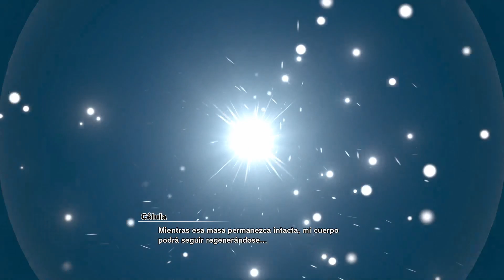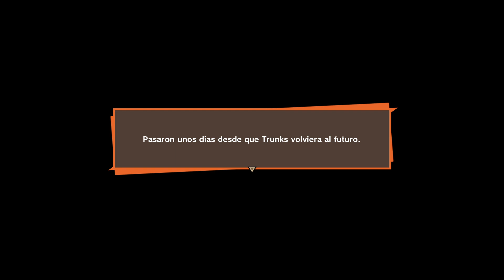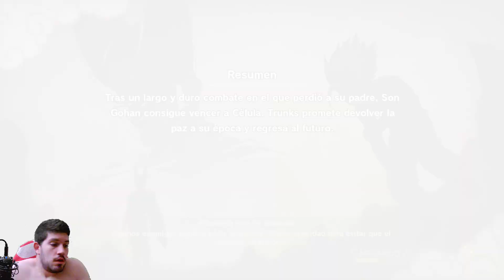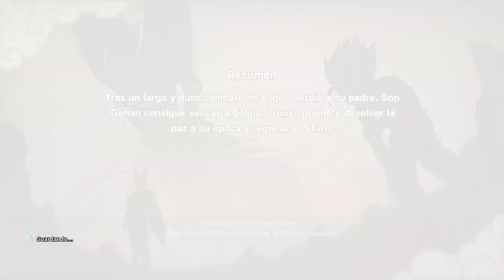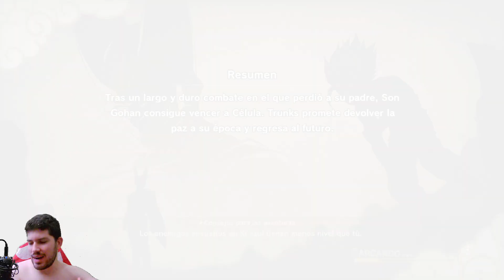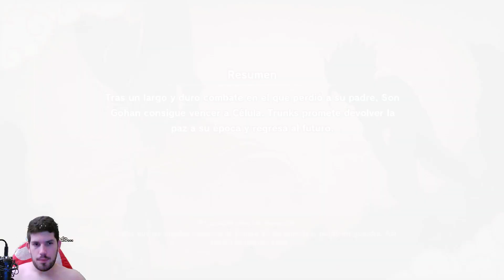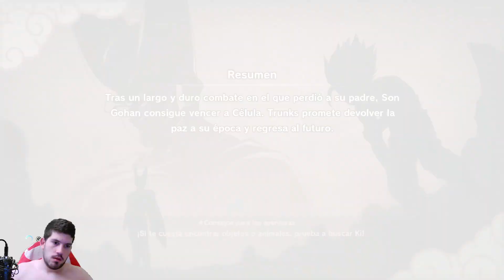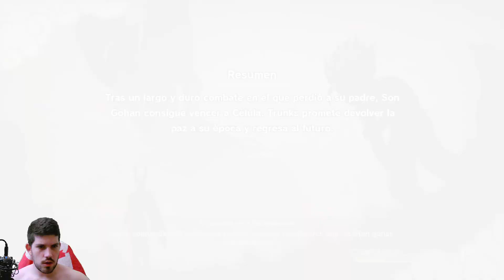Dragon Ball Z Kakarot | 16 | Kamehameha padre hijo